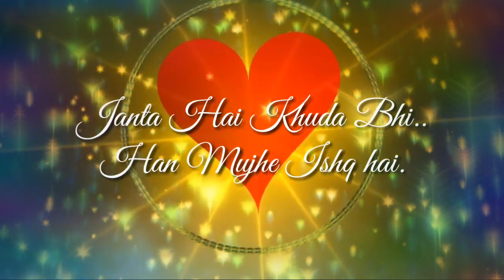MD Asgar Ali Ishq Hai